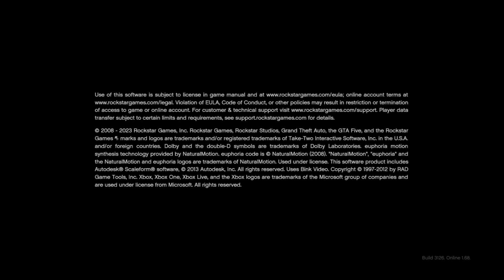GTA day 25